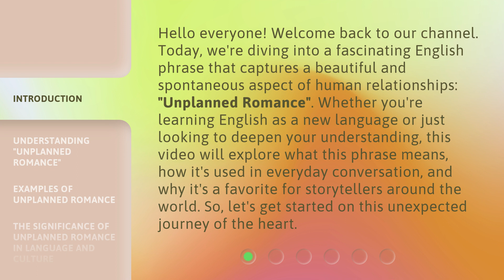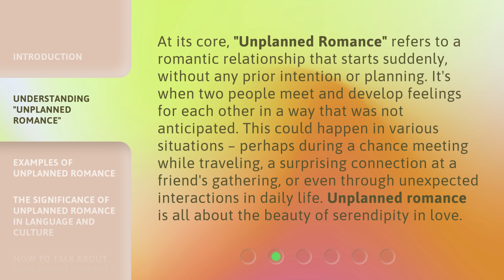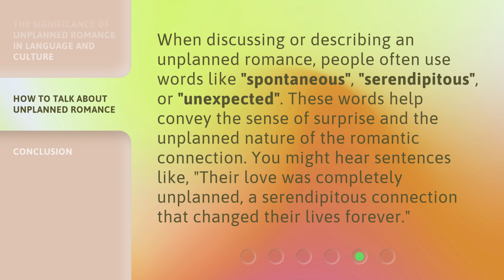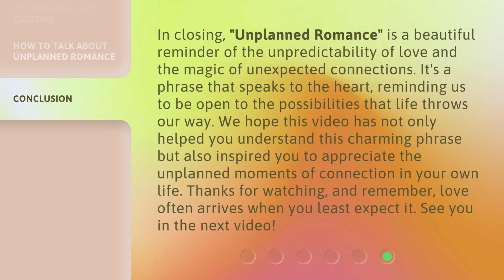Unplanned Romance: An Unexpected Journey of the Heart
00:00 • Introduction - Unplanned Romance: An Unexpected Journey of the Heart
00:43 • Understanding "Unplanned Romance"
01:18 • Examples of Unplanned Romance
01:59 • The Significance of Unplanned Romance in Language and Culture
02:31 • How to Talk About Unplanned Romance